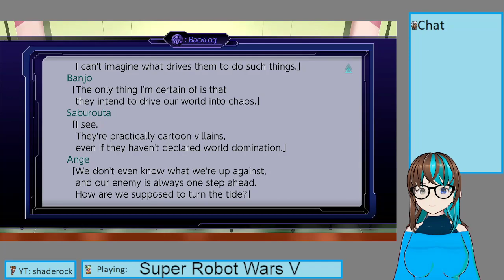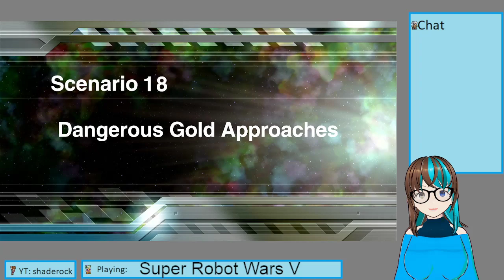Super Robot War V part 18 Dangerous Gold Approaches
It's a great big brave reunion!